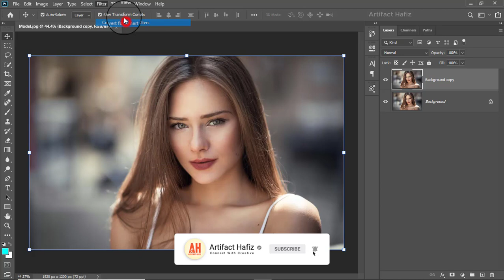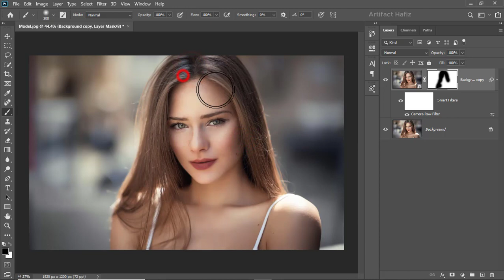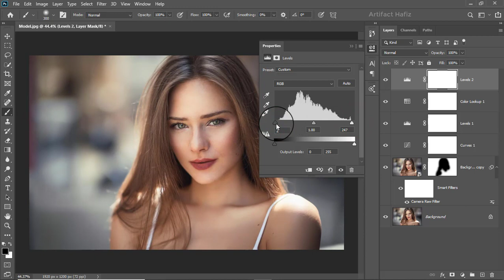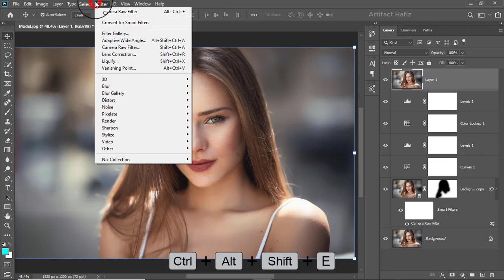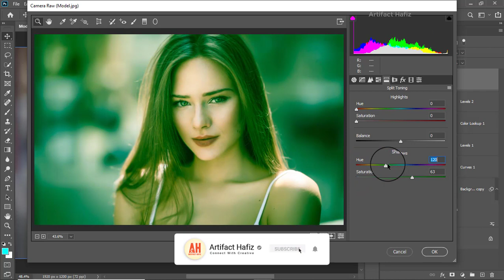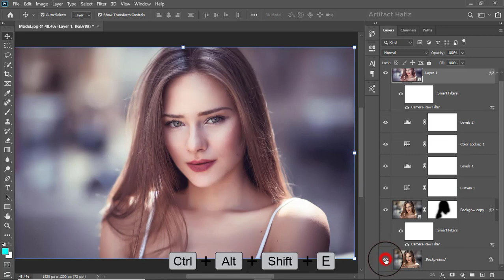Playing With Color Tone | Reducing Extra Warm | Photoshop Tutorial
Hello Viewers,
Here I will show Playing With Color Tone | Reducing Extra Warm | Photoshop Tutorial.

Skype: rakibhafiz
Follow me on